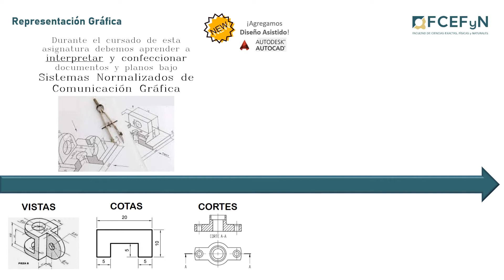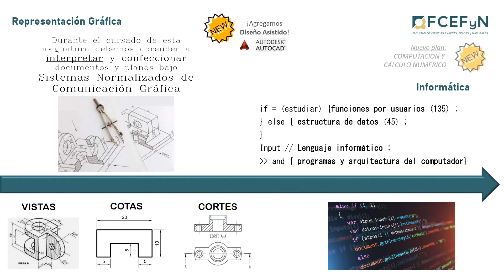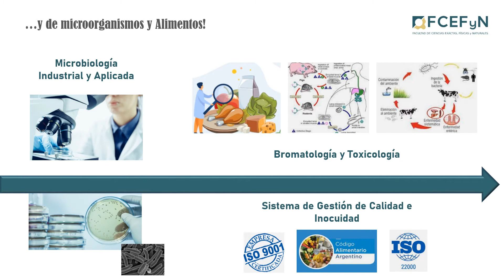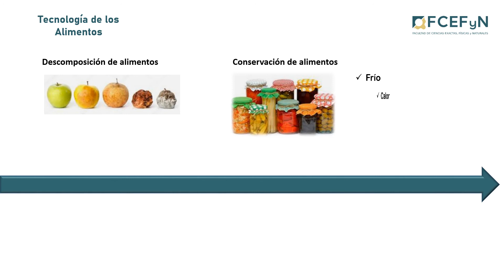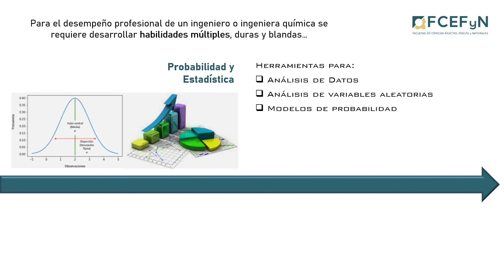Plan de Estudios Ingeniería Química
Encuentra todo el plan de estudios y las materias de Ingeniería química, con una breve explicación de qué trata cada una!